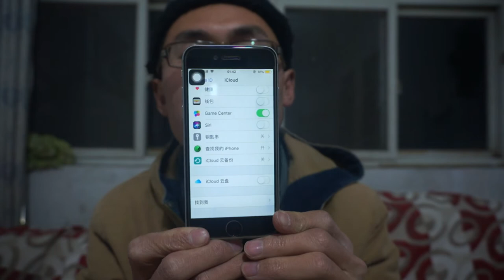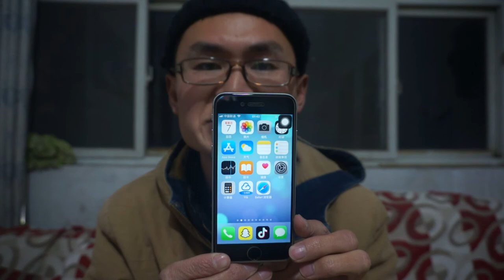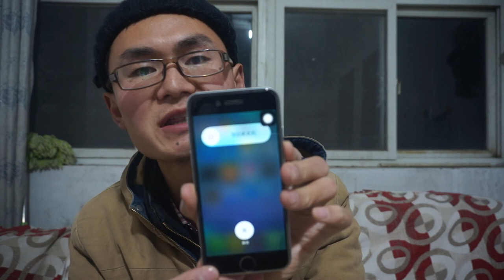苹果手机查看隐藏ID教程及（抛开HOME按键）恢复出厂设置后如何再次激活IOS系统